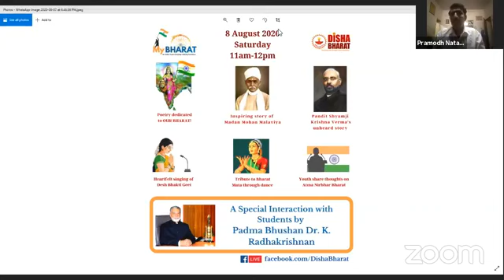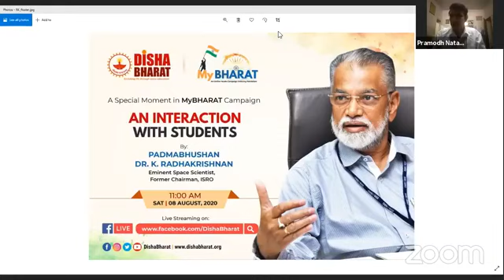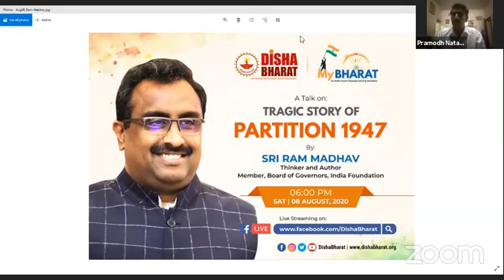AUG 07 | Dr VB Arathi | Women Participation in Freedom Movement | MyBHARAT